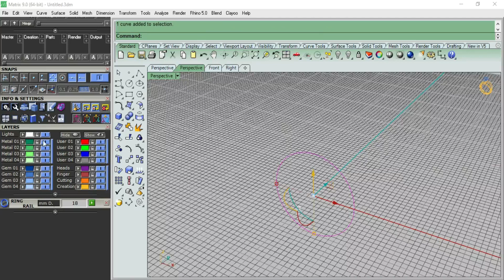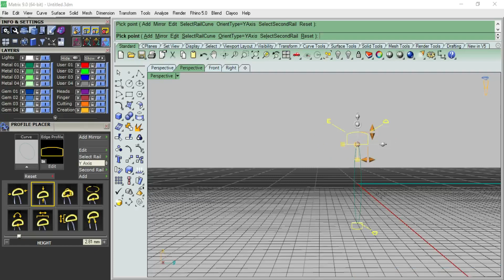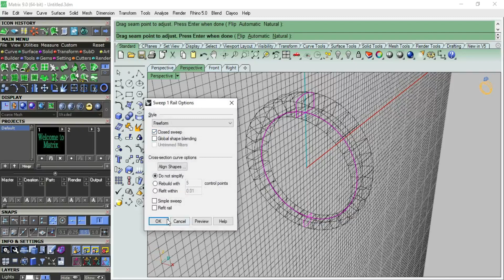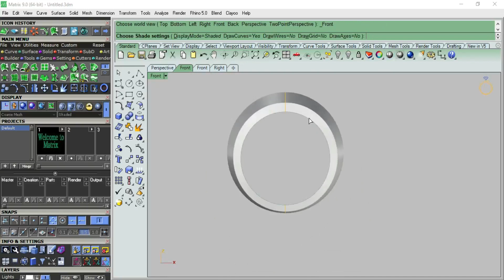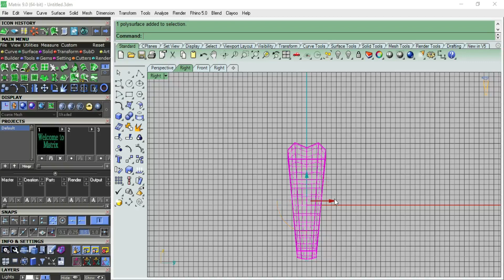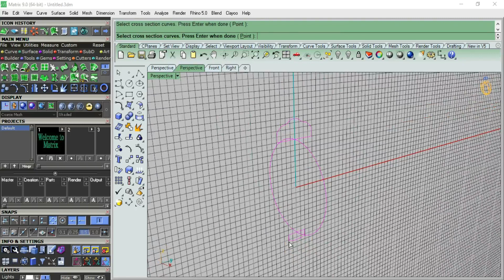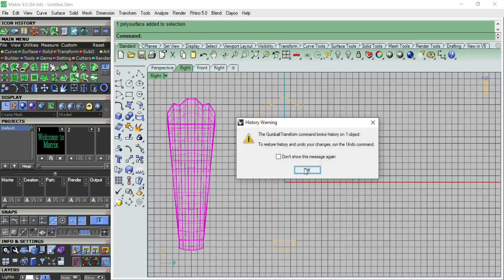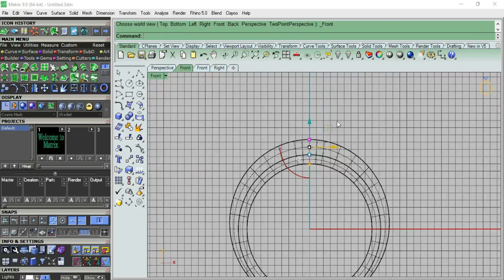Ring Making Process By Add Profile in Matrix 9